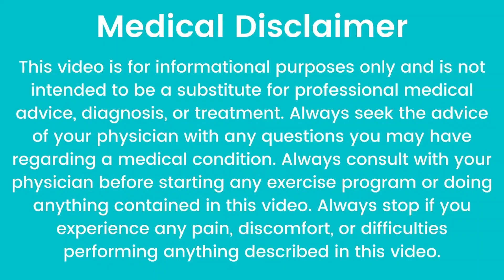ಕೇವಲ 2 ಹನಿ ಈ ಎಣ್ಣೆ ಮನೆಯಲ್ಲಿ ಇದ್ರೆ ಸಾಕು ಈ ಎಲ್ಲಾ ಸಮಸ್ಯೆಗಳಿಗೆ ರಾಮಬಾಣ ಹೀಗೆ ಬಳಸಿ ನೋಡಿ | Neelgiri Oil Uses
In My Channel You Can look for :
1. Home Remedy in Kannada          (ಕನ್ನಡದಲ್ಲಿ ಮನೆಮದ್ದು)
2. Simple Home Remedies             (ಸರಳ ಮನೆಮದ್ದುಗಳು)
3. Healthy Food Recipe in Kannada  (ಆರೋಗ್ಯಕರ ಅಡುಗೆಗಳ ರೆಸಿಪಿಗಳು)
4. Health secrets and tips to make your life easy